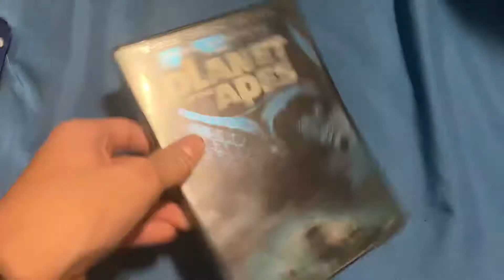Planet Of The Apps 2002 DVD Review